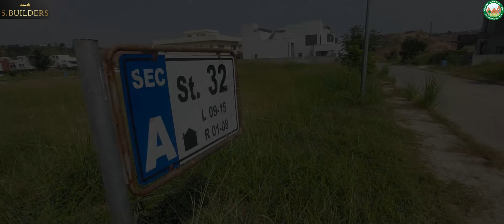SECTOR A STREET 32 | DHA PHASE 5 ISLAMABAD | COMPLETE VISIT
Assalam O Alikum, Welcome to "5.Builders" YouTube Channel. Purpose of this Channel is to Guide People  how to  Invest in RealEstate & Buildings.
A Real Estate and Construction company for Sale and Purchase of Plots and Houses in Islamabad, Rawalpindi. We are dealing in different societies like DHA Islamabad, Bahria Town Rawalpindi,Gulberg Greens Islamabad, Blue World City Islamabad and Capital Smart City. 5.Builders is specialized in the field of real estate and construction which include villas, flats, houses, shops, residential and commercial land.

This video is about the detailed and overall visit of dha phase 5 sector A street 32. In this video we have shown the area and location of the street. Area and location of the plots in street 32 sector A dha phase 5 Islamabad.
From this video you can easily see your plot in street 32 dha phase 5 sector A Islamabad.

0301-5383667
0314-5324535